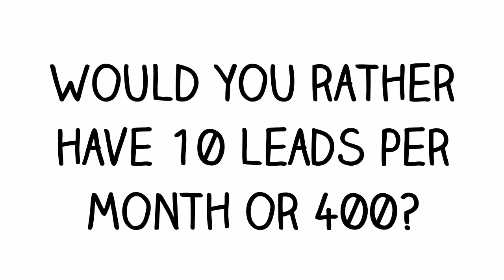Using Prevelly SEO to market products or services. Call: 1800 SEO 888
Prevelly SEO call 1800 SEO 888 today or follow one of the below links, for more detailed information about Prevelly SEO.

With Prevelly SEO as our first business focus, we certainly believe that Online Marketing, Sales Marketing, Sales Marketing and Internet Marketing are all methods of marketing that can be completed and turned very successful using the web.

The web marketing niche is the way you may start promoting and marketing your own products or services. It is a very crowded market place, so you'll have to work quite hard and wise to break though this challenging marketing area. It’s a world loaded with gurus and intelligent men and woman have been playing and winning the game for many years.

This doesn’t suggest that it is impossible to profit from the Internet marketing niche, because the possibilities are endless and certainly, there for you to captilise on. This is a world still created on demand which of course means if you have a service or product that can compete and if you have the willingness to play the marketing game with the large players you'll be able to be successful at Search engine marketing.

PREVELLY SEO :
00:00:05  Prevelly SEO
00:00:13  Margaret River SEO
00:00:21  Cowaramup SEO
00:00:30  Treeton SEO
00:00:38  Schroeder SEO